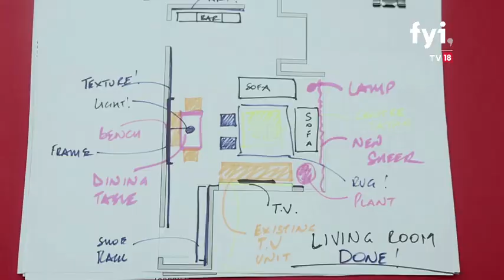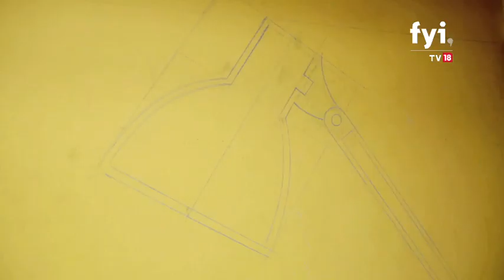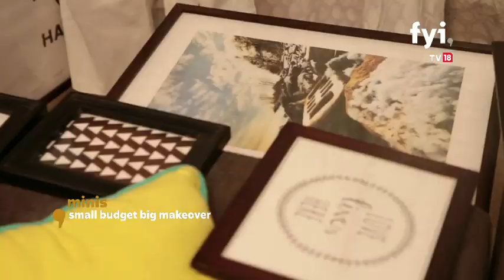Small Budget Big Makeover mini- Nishi and Vivek's House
Nishi has ideas but Vishakha and Muninder know just how to execute them!

Vishakha and Muninder transform people’s homes into their dream houses within a pocket friendly budget and change their lives on Small Budget Big Makeover.

FYI TV18 is a new channel for a new India. Our channel consists of an amalgamation of home, food, and relationships at its core thus connecting with people's life.
Shows like Food Porn, Arranged, Chow Masters, Small Budget Big Makeover have touched millions of lives everyday
Connect with FYI TV18: